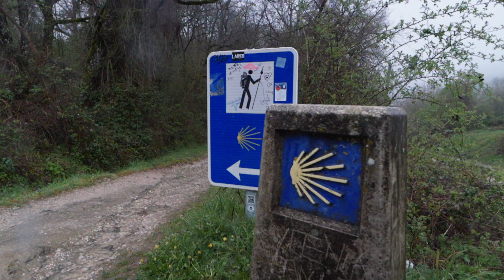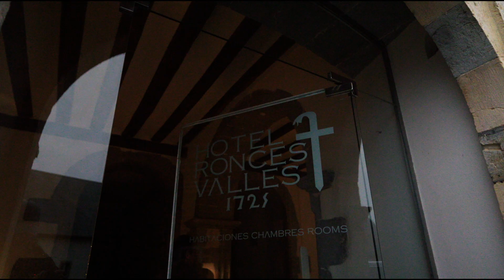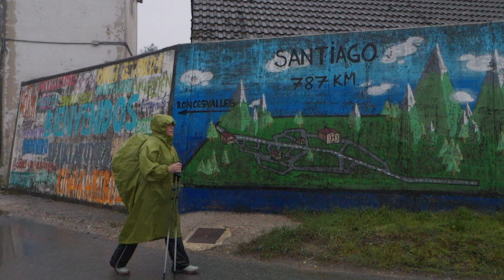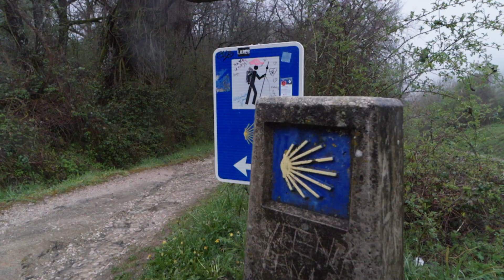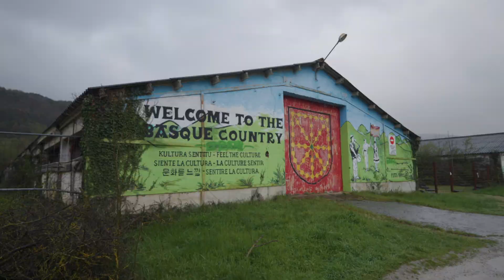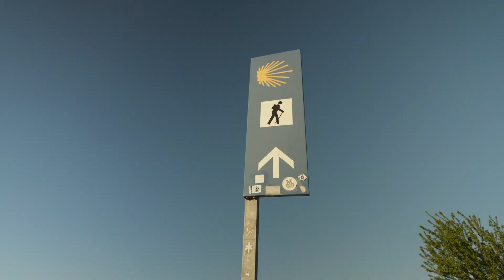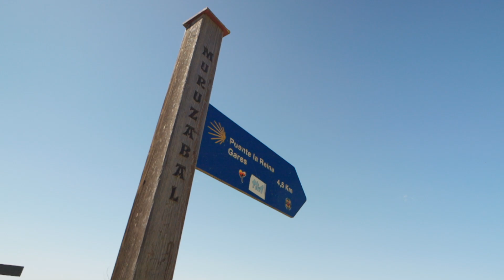CAMINO DE SANTIAGO in Roncesvalles, Zubiri, Pamplona, & Puente la Reina | CAMINO FRANCES Vlog 2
This is the 2nd vlog about our walk on the Camino de Santiago.
And we have an injury ALREADY!!! Will this be the end of our Camino? :(
Join us as we Walk from Roncesvalles, through Zubiri, on to Pamplona, and finally make it to Puente la Reina.

00:00 Introduction
00:27 Roncesvalles
03:47 Zubiri
06:29 Pamplona
08:26 Alto de Perdon (High of Forgiveness)
09:48 Puente la Reina

▶︎ Lens 1
▶︎ Lens 2
▶︎ Lens 3
▶︎ GoPro Hero 9
▶︎ Mini Tripod
▶︎ iPhone Tripod
▶︎ Sling Bag
▶︎ Camera Strap

🟰 ABOUT US 🟰
We’re Sandy & Jed, full-time world travelers who sold almost everything, so we can live small and travel big. We are excited & fortunate to live this amazing lifestyle AND we want to share it with you! Join us to check out some unique places, go on exciting adventures, eat delicious food, and perhaps learn some tips and tricks about the full-time travel lifestyle.
Join us on our @WanderfulRevolution and STAY WANDERFUL!

REPLAY THIS VIDEO: CAMINO DE SANTIAGO in Roncesvalles, Zubiri, Pamplona, & Puente la Reina | CAMINO FRANCES Vlog 2